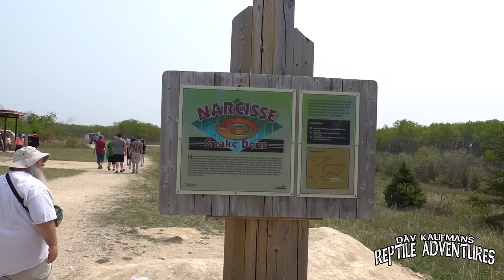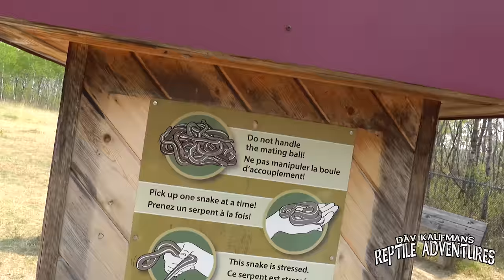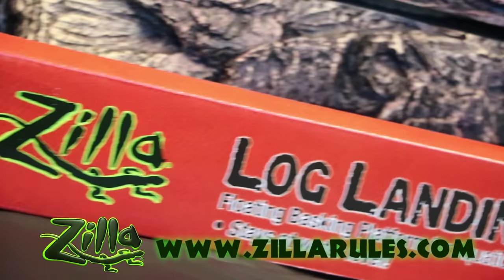SURROUNDED BY THOUSANDS OF SNAKES! (Return to the Narcisse Snake Dens)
How would you like to be surrounded by tens of thousands of red-sided garter snakes? They’re here at the Narcisse Snake Dens in Manitoba, Canada, and I’m going back once again to show off how incredible the world's largest gathering of snakes really is!

More about the Narcisse Snake Dens:the Narcisse Snake Dens are the winter home of tens of thousands of red-sided garter snakes (Thamnophis sirtalis parietalis). These pits are the largest concentration in the world of this particular type of snake. Their winter dens are subterranean caverns formed by the area's water-worn limestone bedrock. In the spring, they come up from their dens to the snake pits, where they mate.